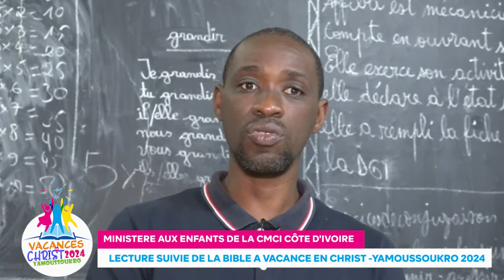REPORTAGE- LECTURE SUIVIE DE LA BIBLE A VACANCES EN CHRIST YAMOUSSOUKRO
Le Ministere aux enfants de la CMCI Côte d'Ivoire a ouvert la 9e EDITION du camp des agneaux donnomé Vacance en Christ le 15 Août 2024. Cette édition se tiendra à Yamoussoukro au collège le PEDAGOGUE jusqu'au 25 Aôut 2024.